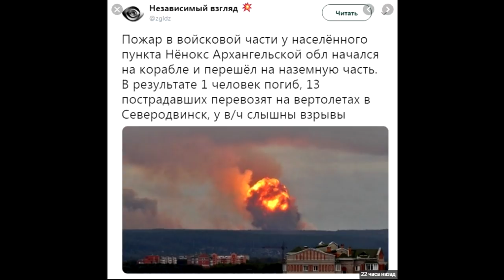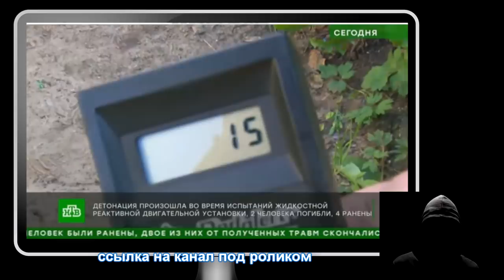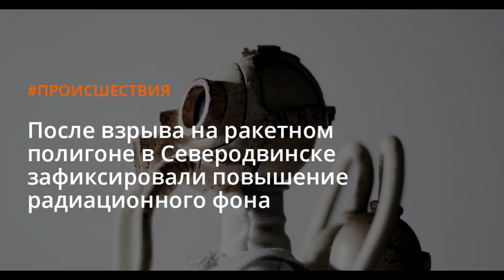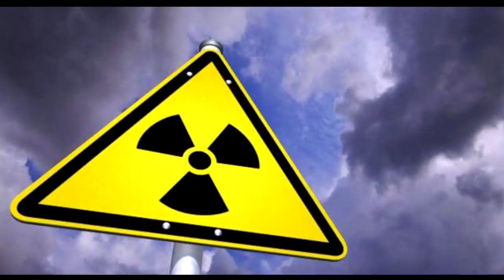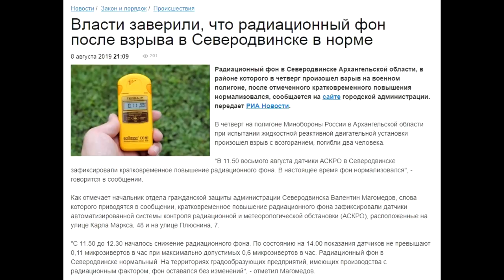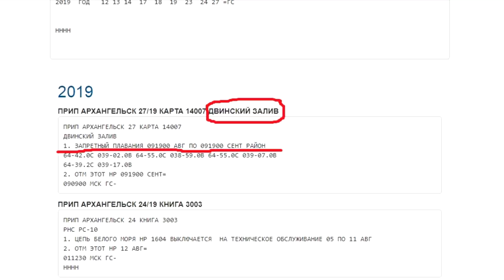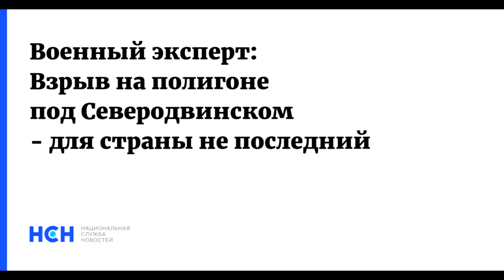⚠ Привет, Чернобыль 2.0 ?! Взрыв в Северодвинске 💥